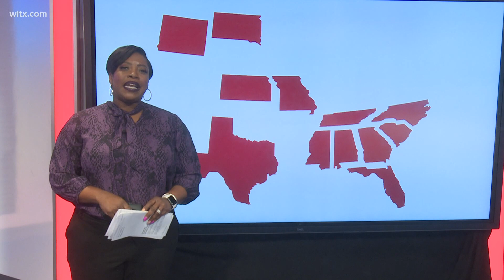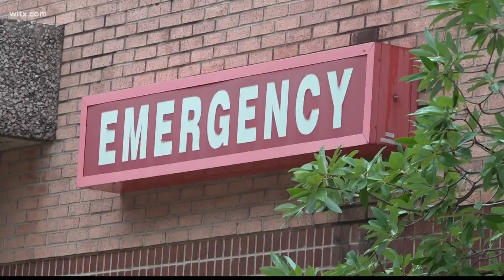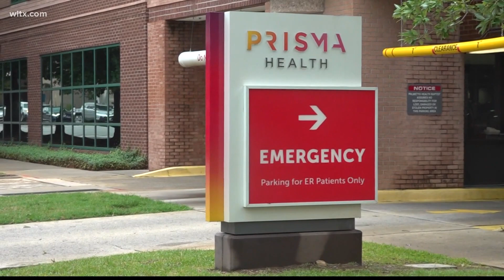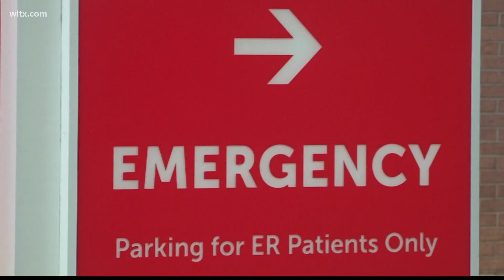South Carolina Insurance coverage gap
Thousands of South Carolinians fall under the so called health insurance coverage gap--too poor to go into affordable care but not eligible for Medicaid.